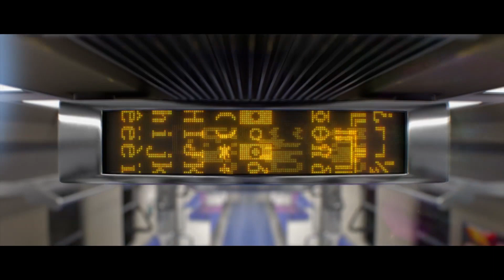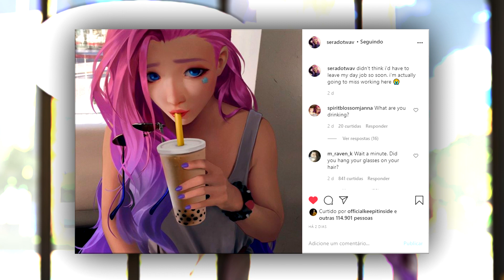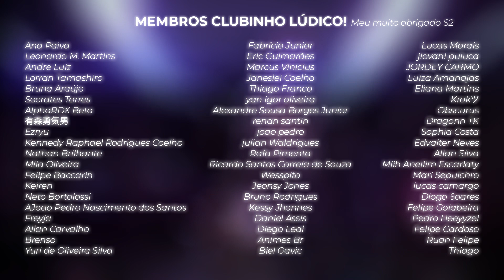O CRUSH DA SERAPHINE! 2º HQ Explicada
A segunda edição da HQ Harmonias da Seraphine e as K/DA conta mais sobre a vida pessoal da Sera antes dela receber uma ligação da Ahri...